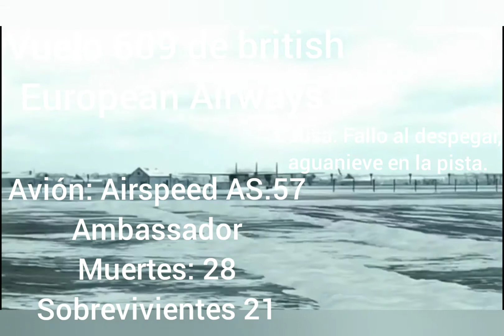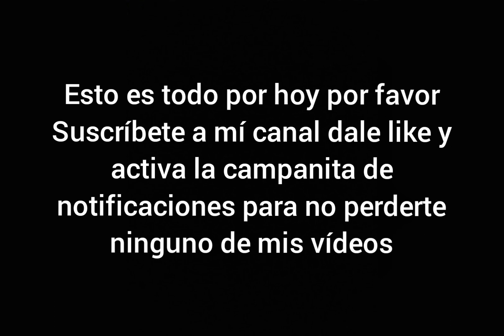top 10 accidentes aéreos que mataron a todos un equipo deportivo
0:00 universidad de wichita
0:11 equipo de esmira cuba
0:19 manchester united
0:32 el caccidente del club alianza lima
0:40 equipo de zambia
0:48 equipo olímpico boxeo
0:56 los coloridos 11
1:04 la universidad de marshall
1:12 chapecoense
1:20 equipo de uruguay
1:28 FIN